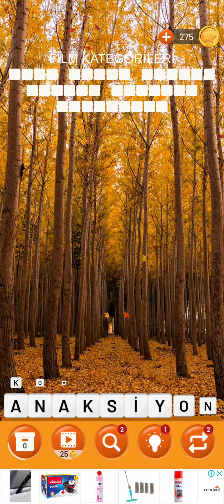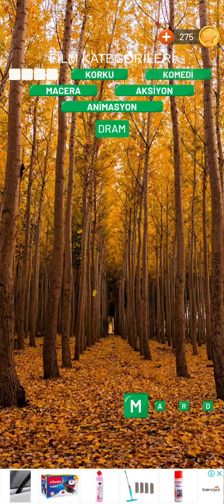KELİME KULESİ LEVEL 32-35